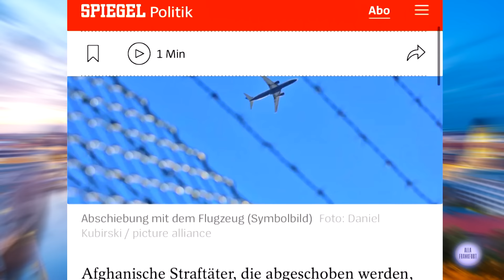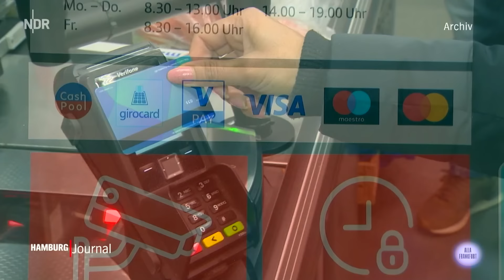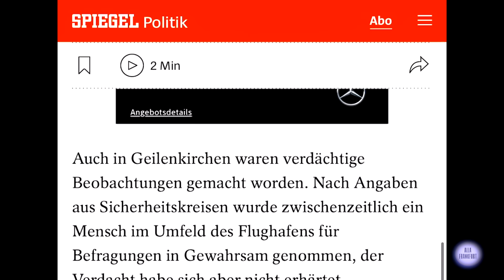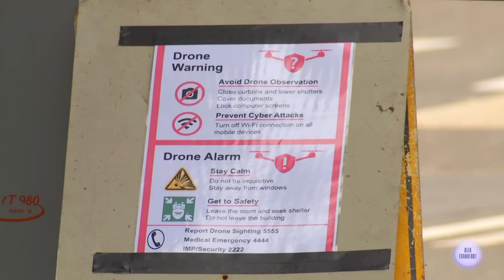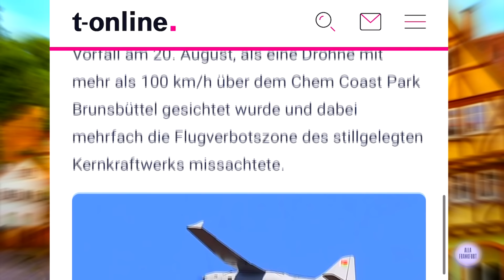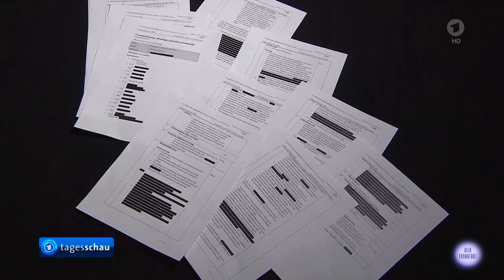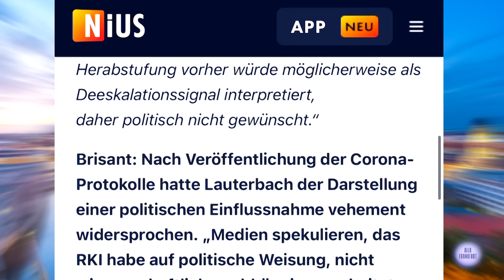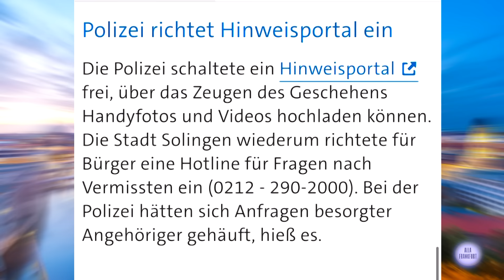ЛЮДЕЙ ПОРЕЗАЛИ НА ФЕСТИВАЛЕ, Выплаты для ПРЕСТУПНИКОВ, ВРАНЬЕ про Ковид, МЕСТЬ КУРДОВ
Новости Германии: Жестокое МАССОВОЕ УБИЙСТВО в Золингене, Афганцам ЗАПЛАТЯТ за депортацию, РАЗБОРКИ курдов, Лаутербах ВРАЛ и другие актуальные темы (Выпуск от 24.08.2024).

В этом выпуске:
00:00 Вступление
00:10 Афганцам заплатят за депортацию
02:30 Кровная месть
03:39 Шпионы России
04:36 Атака дронов
05:47 Лаутербах врал
07:45 Массовое убийство на празднике города